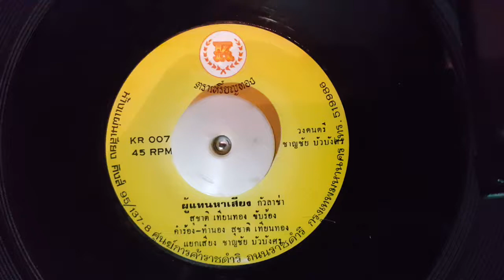ผู้แทนหาเสียง สุชาติ เทียนทอง